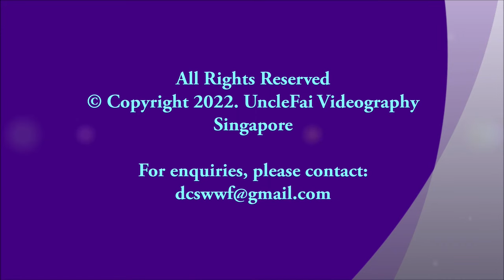Günther’s Frog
A native of southern China that was introduced into Singapore.